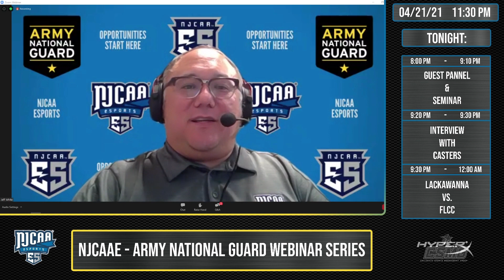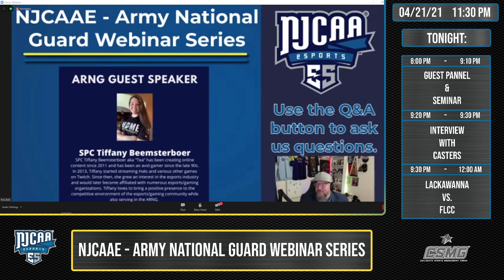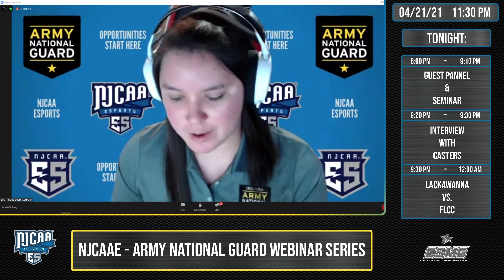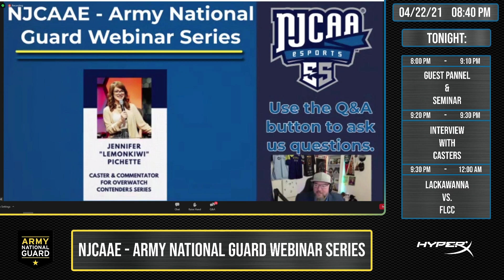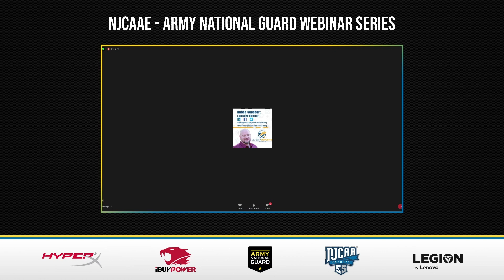Women in Esports | Army National Guard Webinar | NJCAAE April 2021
NJCAA Esports (NJCAAE), the national governing body for two-year college esports in the United States, is proud to provide two-year college esports teams with governance, competition, and official national championships.

The mission is NJCAAE is to remove all barriers to entry into collegiate esports, engage students in college life encouraging them to finish their degree, and support colleges to recruit and retain students.

▶ Jeff White